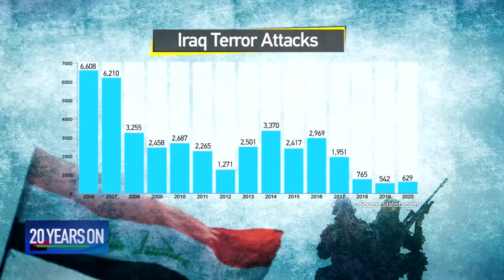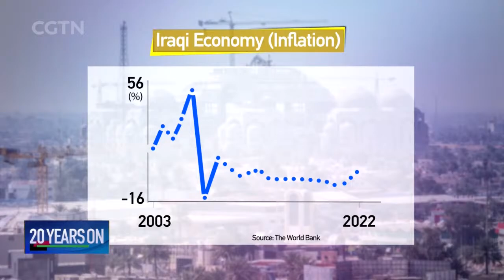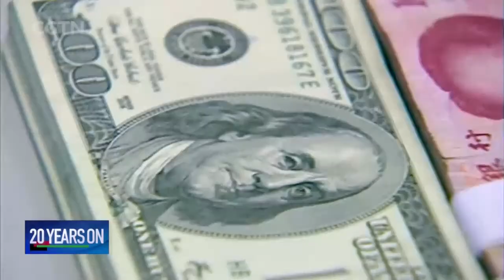Watch: Iraq 20 years on: post-war reconstruction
On March 20, 2003, the United States and its allies invaded Iraq. Eight years later, US troops pulled out from Iraq after failing to find any evidence of weapons of mass destruction allegedly harbored by Saddam Hussein. Twenty years to the day of the invasion, what has Iraq gotten out of this? What stands between it and a more stable future? "Iraq 20 years on: post-war reconstruction" is a special program co-produced by CGTN and Iraq's Rudaw Media Network. We invited Teng Jianqun, research fellow at the China Institute of International Studies, Einar Tangen, senior research fellow of the Taihe Institute, along with Tania Glee, former member of the Iraqi Parliament, and Shivan Fazi, researcher at Stockholm International Peace Research Institute, to discuss the country's security and reconstruction challenges, and analyze the potential of China-Iraq relations.